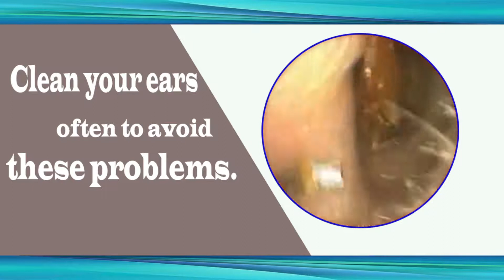ear wax extraction | Ear wax removal 2021, Ear Wax Removal in Crying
ear wax extraction | ear wax removal asmr Part #1

ear wax removal camera,
ear wax removal dr. paul,